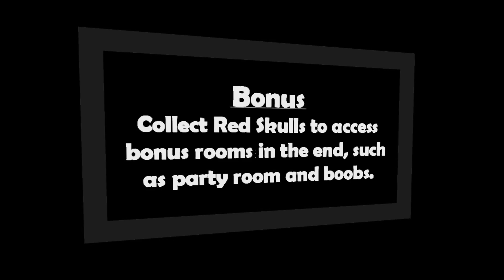ЭКСТРЕМАЛЬНЫЙ ОТДЫХ ▶️ Garry's Mod ▶️ Хоррор Карты: Hell's Resort HD